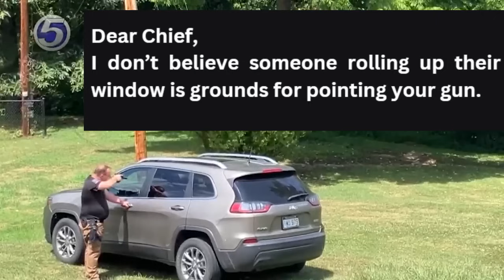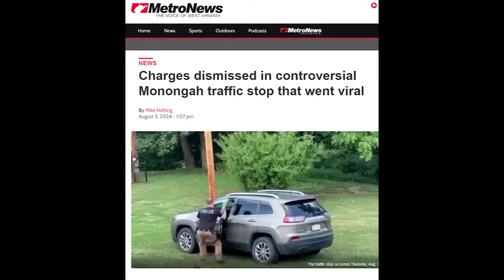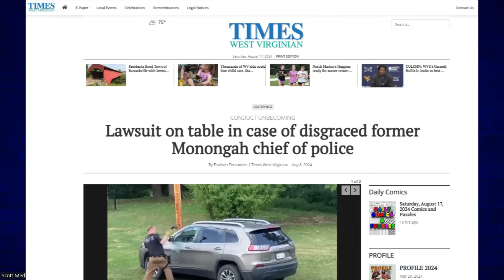Police Chief Loses His Temper and His Job - Don't be like this Ex-Chief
In Monongah WV, the police chief (at the time) attempted to stop a lady for driving a vehicle with an expired registration. Eventually, she stopped. How it unfolded after she stopped was completely preventable in my opinion if he would have maintained his composure.

Interested in law enforcement, or new to it? Don't be like this Chief

Stay fit for duty